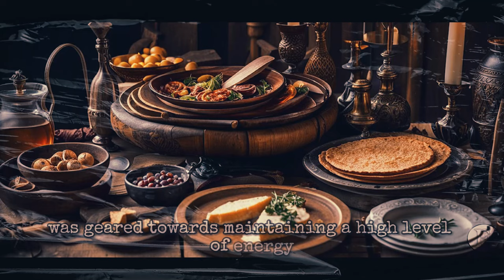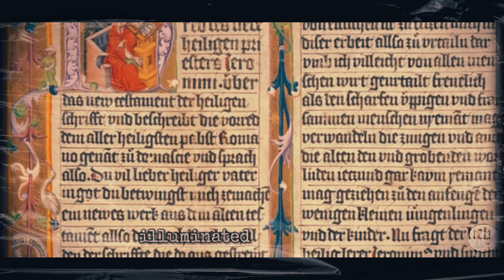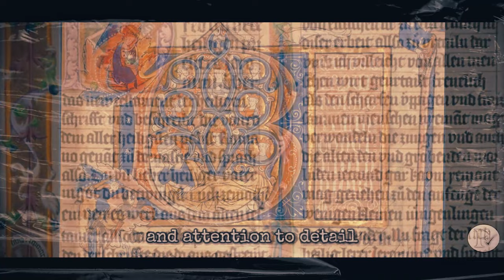How Warriors & Monks Maintained Their Physique in Medieval Times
"Welcome to our latest video 'How Warriors & Monks Maintained Their Physique in Medieval Times'. In this fascinating journey back in time, we delve into the Fitness Methods of Medieval Times, exploring how the Warriors & Monks Stayed in Shape.

From rigorous training routines to disciplined dietary habits, we'll uncover the secrets of their physical prowess. We'll take you through the daily routines of these medieval figures, showing you how they maintained their strength and agility in a time when physical fitness was a matter of survival.

Join us as we explore the fitness methods of warriors and monks, and discover how these practices have influenced modern fitness regimes. Whether you're a history buff, a fitness enthusiast, or just curious about life in the Middle Ages, this video is for you.